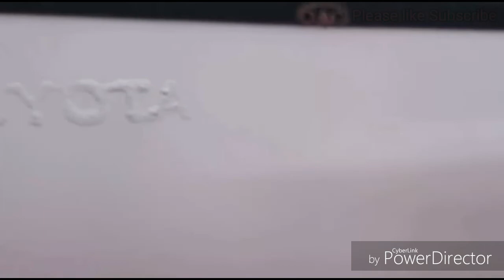Wrap the Cover of the Toyota Hilux rear body using a Sticker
How to wrap the lid of the Toyota Hilux rear body using a sticker